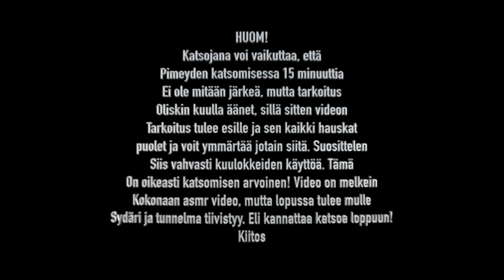MIKÄ TUOLLA JUST LIIKKUI?!! / Yksin vaeltamassa pimeässä metsässä yöllä (Haaste)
Tällä kertaa tosiaan aivan uudenlaista videota kanavalle, eli haastevideota, jossa minä olen keskiössä. Kuvasin tämän helmikuussa landella mökilläni ja silloin ajattelin tämän olevan toinen osa tälle haasteelle, kun olin silloin kuvannut alkuperäisen metsäkävelyhaasteen, mutta lopulta tästä tuli ensimmäinen osa.

Tämän videon kohdalla tosiaan käyttäkää kuulokkeita ja keskittykää ääniraitaan, sillä suurin osa videon kuvasta on pelkkää pimeyttä ja hyvin hämärästi erottuvaa yöllistä metsää. Tunnelma välittyy siten. Huomatkaa, että tämä video on myöskin vahvasti dramatisoitu ja luo liioitellun jännittävää tunnelmaa esimerkiksi:

1. Lisäämilläni kauhuelementeillä, jotka voivat olla lievästi intensiivisiä
2. Lievästi huonolla kielenkäytöllä ja voimasanoilla (Harvinainen tapaus minun videoissani)

Tän kohdalla tosiaan kävi tuuri ja mä näin jotain mitä en ois odottanut... näette sitten! Toivottavasti nautitte tästä vähän kokeellisesta ensimmäisestä haastevideostani :)